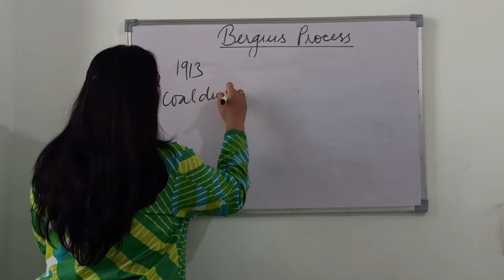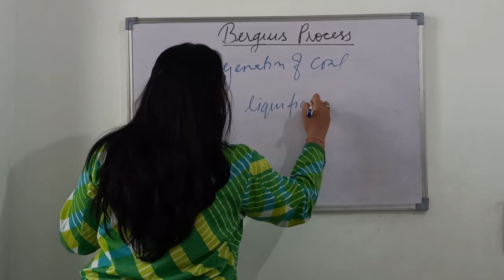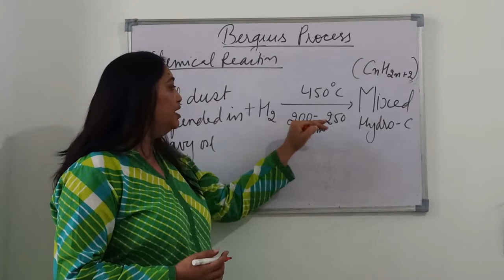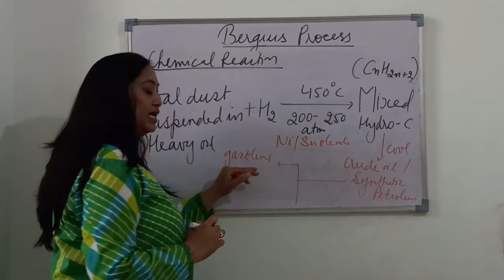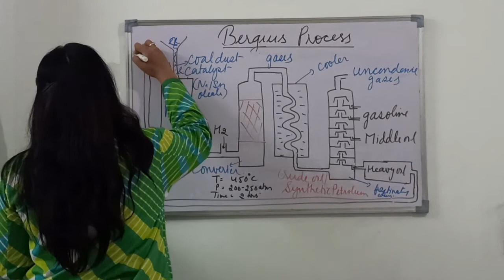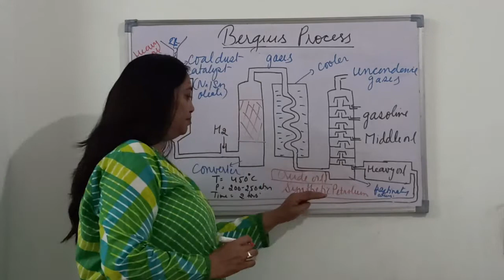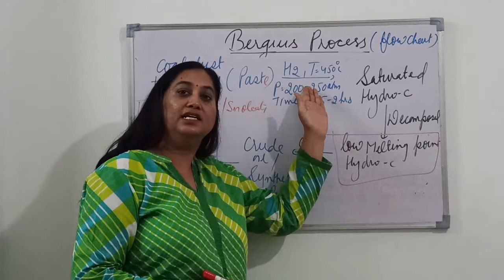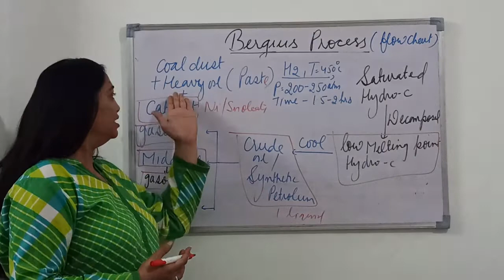BERGIUS PROCESS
Link